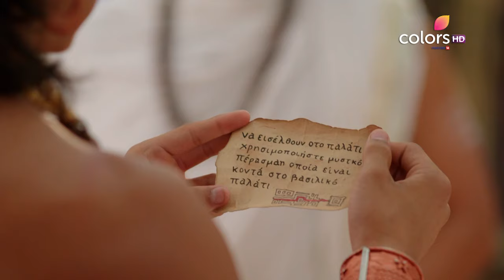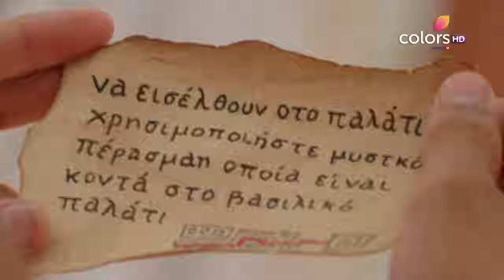Chakravartin Ashoka Samrat - Shorts 3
This historical drama, based on life of King Ashoka Maurya, continues to hold its place in the viewersí list of favorites. The period drama charts the journey of a young Ashoka as he fights for his rightful place in the empire of Magadh and then follows his rise to the throne. As he fights all odds, we see Ashoka coming of age and battle destiny in an attempt to make Chanakya's dream for a united India, come true.